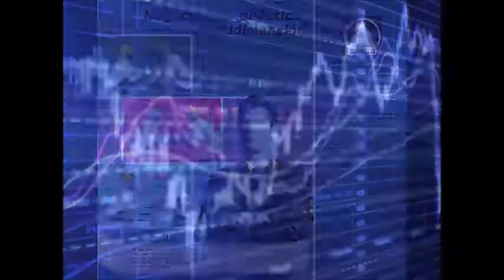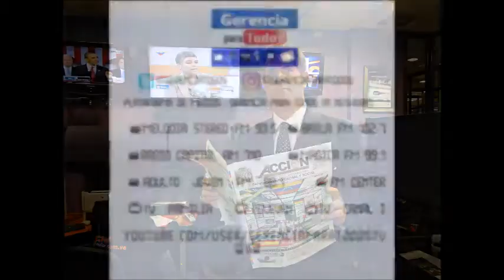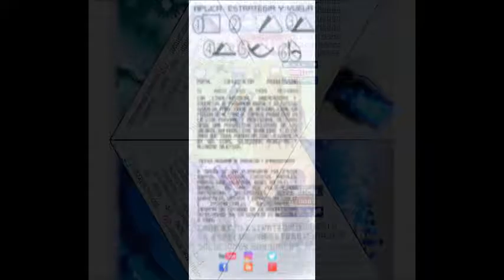GERENCIA 360 GERENCIA PARA TODOS RAFAEL NIEVES RADIO 1000 (129)